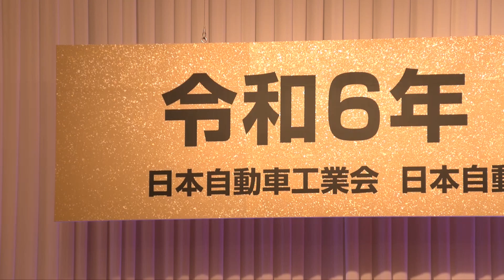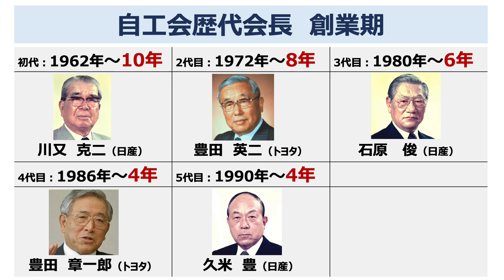新会長に託されたタスキ：自動車５団体賀詞交歓会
2024年1月5日、自動車５団体（自工会、部工会、車工会、自機工、自販連）による賀詞交歓会が都内で開催されました。前会長の豊田章男よりタスキが渡された新会長の片山正則が所信を表明しました。